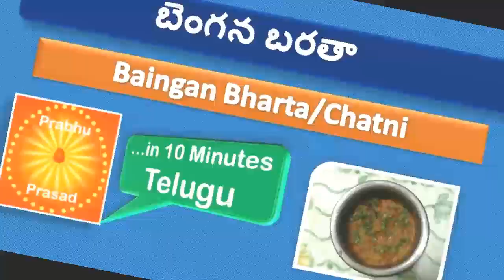వంకాయ చెట్ని | BainganBharta/ Chutney | In Telugu…In 10 Minutes